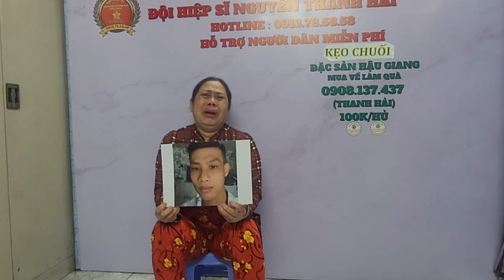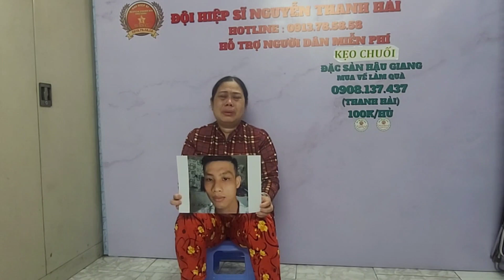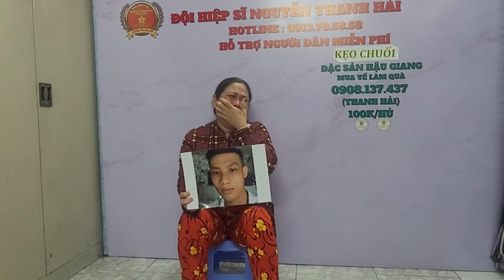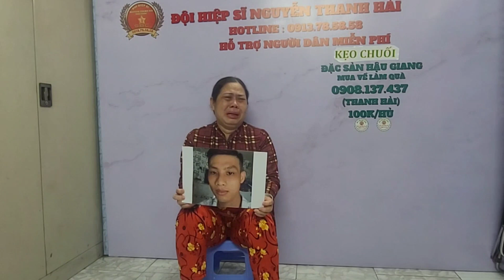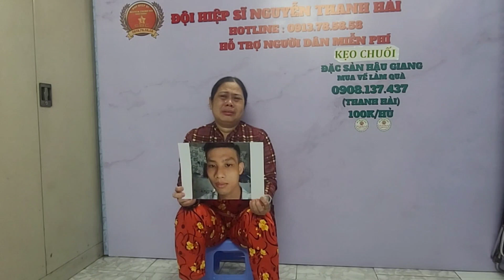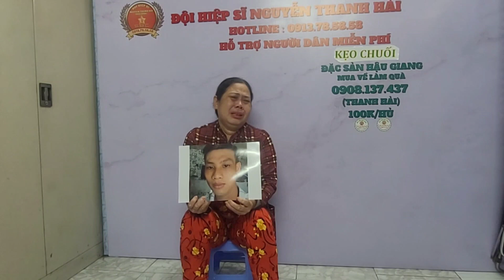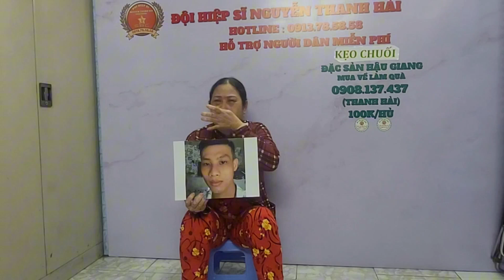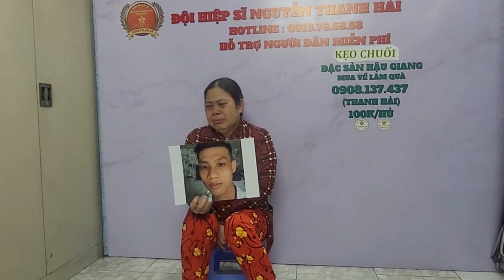chị từ An Giang tới nhờ Hiệp sĩ Nguyễn thanh Hải tìm con